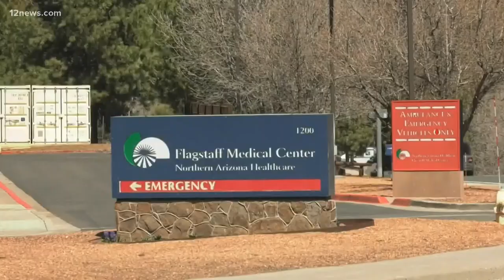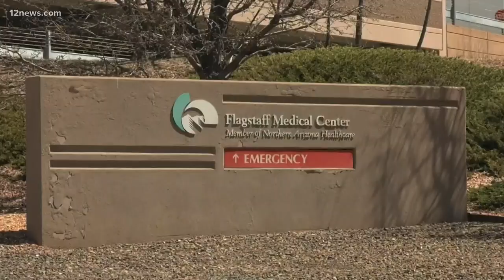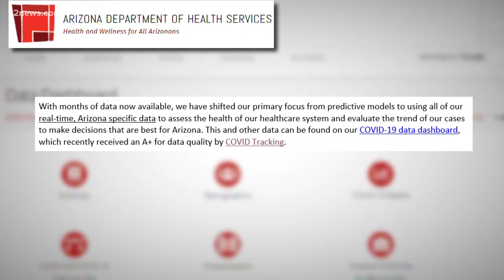NAU model shows easing restrictions in Arizona too soon could mean a worse second peak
We've heard that COVID-19 in Arizona has peaked. A model out of NAU shows easing restrictions too soon could mean an even worse second peak for northern Arizona.